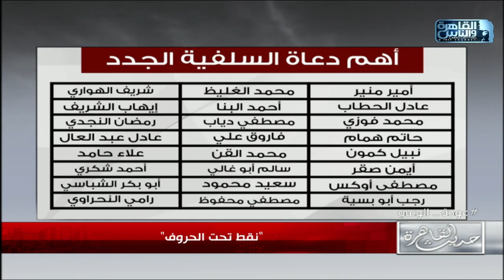حديث القاهرة | مع إبراهيم عيسي الحلقة الكاملة 2 فبراير 2022